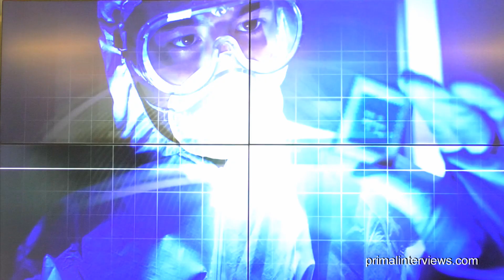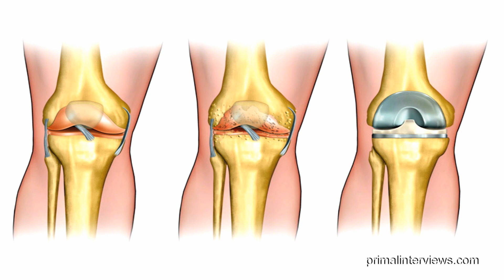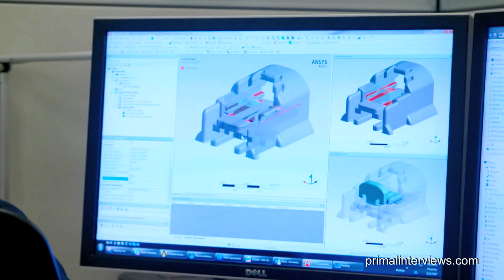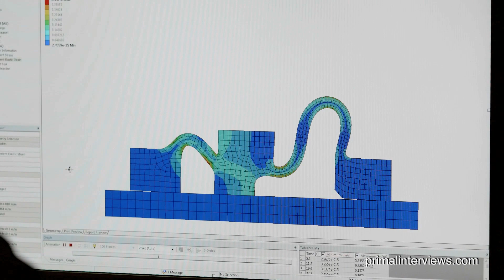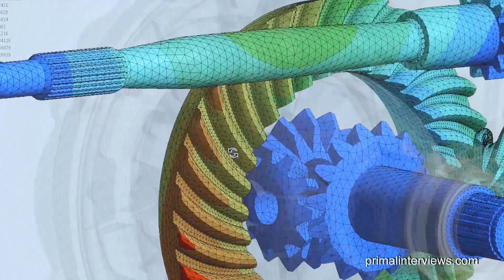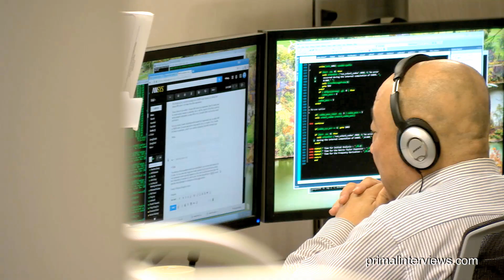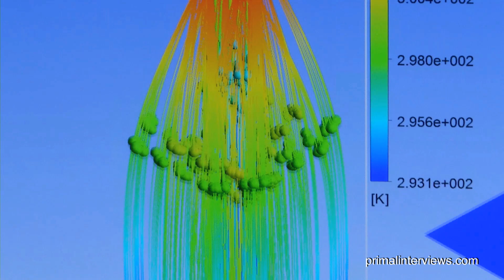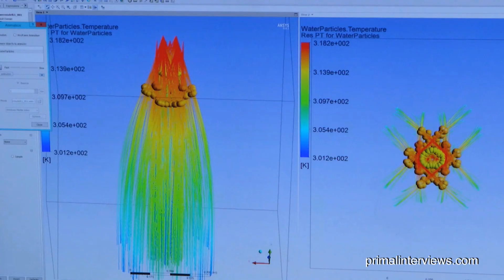Industrial Revolution 4.0 with Ajei Gopal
The first industrial revolution happened in the 18th century using water and steam power to mechanize production. The second used electric power to create mass production and the third used electronics and information technology to automate production. Now, there is a fourth industrial revolution happening which is causing an upheaval in almost every industry, worldwide. We sought out someone at the forefront of the fourth industrial revolution and met Dr. Ajei Gopal, President and CEO of ANSYS Incorporated, a world renowned company based in Western Pennsylvania that produces engineering simulation software. Paul Guggenheimer talked with Gopal about the depth and breadth of the changes it will bring to our everyday way of living.